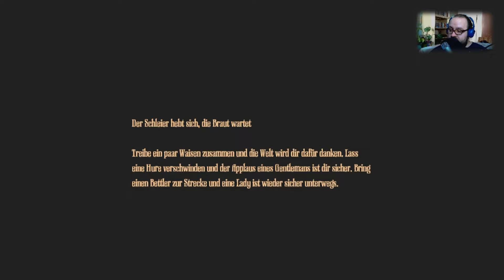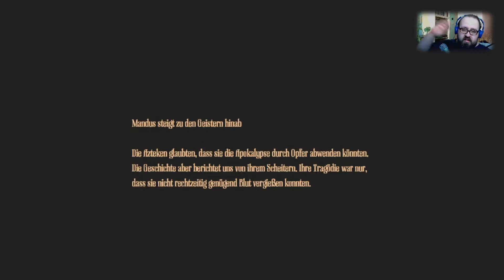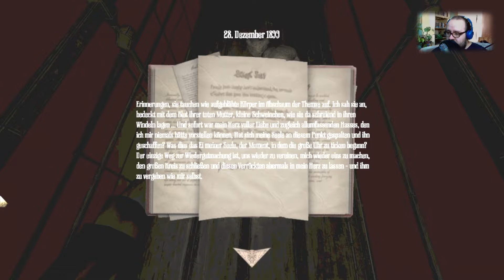Am Ende ist alles still! - ENDE - Amnesia A Maschine for Pigs - #012 - [1080p HD PC]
Das Spiel spielt 1899 am Silvesterabend (60 Jahre nach The Dark Descent ) und folgt Oswald Mandus , einem wohlhabenden Industriellen, der kürzlich von einer "katastrophalen" Expedition nach Mexiko zurückgekehrt ist, wo sich eine Tragödie ereignete. Mandus ist vom Fieber betroffen und träumt häufig von einer dunklen Maschine, bis er wieder zu sich kommt. Wenig weiß er, dass Monate vergangen sind, und als er aufwacht, hört er seine Kinder nach ihm rufen, um sie zu finden.

► Name:  Amnesia: A Machine for Pigs
►Entwickler:  Frictional Games
►GENRE: Laufsimulation Horror Komplexe Handlung Indie

Ich nutze ein Trust Gaming GXT 252 Emita Studio Mikrofon:

Meine Webcam ist eine HD Pro C920 :